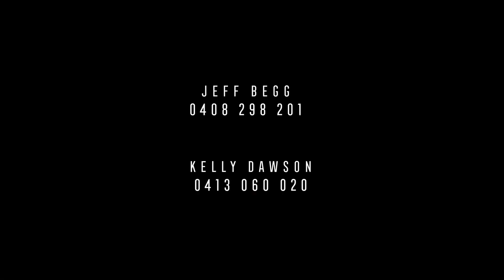62 Britannia Street, Geelong West - Property for sale by Jeff Begg - Jellis Craig Geelong